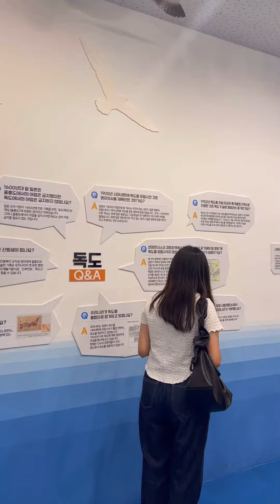[15기 대한민국 바로알림단] 삼삼오오팀 소개 영상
제 15기 대한민국 바로알림단 삼삼오오팀의 소개 영상입니다! 대한민국을 올바로 알리기 위한 ㅇㅇㅇ팀의 활동 많은 기대 부탁드립니다 :)